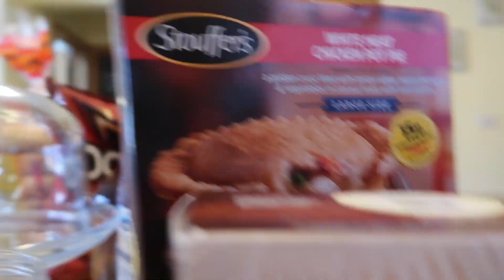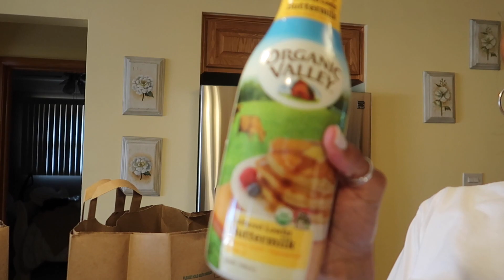HE DIDN'T GET WHAT I NEEDED ‼️HUSBAND VS WIFE GROCERY SHOPPING HAUL‼️ WHO SPENDS MORE FOR GROCERIES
Hey , welcome to my weekly vlog of getting the essentials for what we would need for this week. My husband actually did the shopping coming in at a whopping 200.00 . He definitely save more when it comes to shopping but in my defense he didn't go to whole foods to buy any meats. lol. But he did an awesome job. What essentials are needed for two , always fine my self needing things weekly just when you though you had everything.

Do you make weekly runs , and if so share some of your essentials you get.

$DebCrowder
Just incase anyone wants to bless me with some Birthday Coins 😘

📬 SEND
DEBORAH CROWDER
P.O.BOX 294

THANKS FAMILY ❤️
WELCOME TO SIMPLY DEBORAH  ❤️  💕Where I simply do everyday living.
$DebCrowder

LOCATION: Chicago
BIRTHDAY: July 1968
ETHNICITY: African American
HEIGHT: 5'7

- MY CAMERAS:
Canon Camera (for vlogging)
Canon Camera (for photography): iPhone 10
- EDITING SOFTWARE:
Final Cut Pro: (video editing)

THANKS FAMILY ❤️